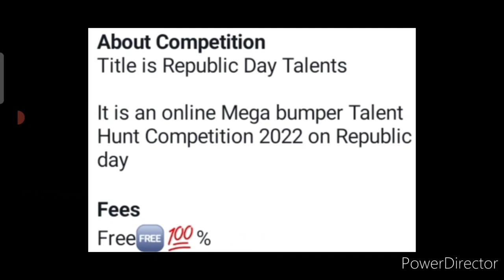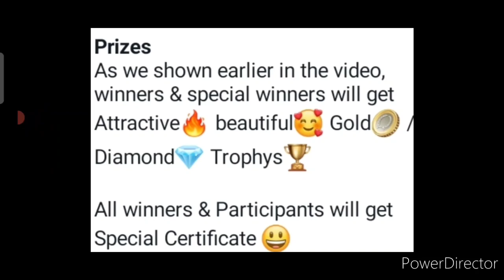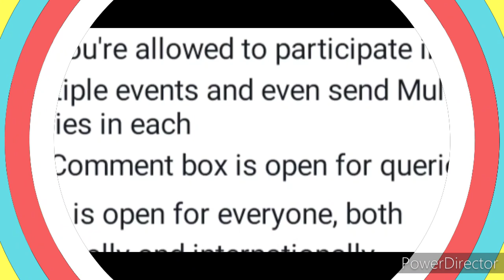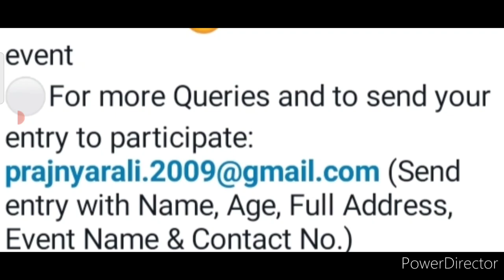😱🆓Win Attractive Trophies🏆/ Biggest Free 15+ Online Competition 2022/ Republic Day Competition 2022🔥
🆓Biggest One😍 Win Attractive Trophies🏆/ Free 15+ Online Competition 2022/ Republic Day Competition🇮🇳

3 Best A4 size Drawing books set in affordable amount